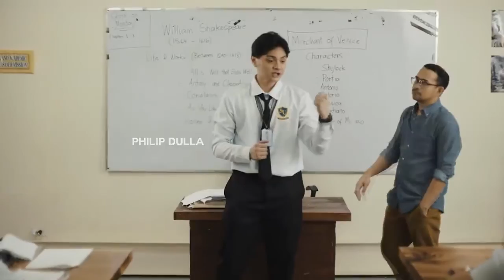My Extraordinary interview 1/4 - ORIGINS|CHALLENGES Darwin Yu, Enzo Santiago, Vincent DeJesus & cast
X interviews cast members Darwin Yu, Enzo Santiago, Karissa Toliongco, Keijee Mesina, Philip Dulla, Kayden Soriano and writer/songwriter Vincent A. DeJesus.

Part 2 11/29 out now
Part 3 12/6 7PM
Part 4 12/7 7PM